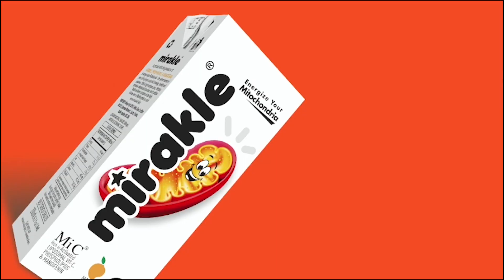தமிழகத்தின் இன்றைய வானிலை நிலவரம் குறித்த விவரங்கள் | 06.11.2020 | News7 Tamil